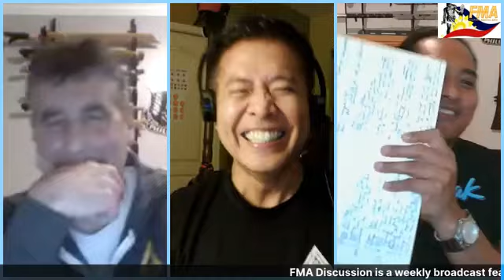FMA Discussion Episode 114 featuring guests Jun and Paul Part 1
Funny goes without saying while they shared their individual journeys Balintawak and Heyrosa styles  and their show. Look for part 2 !!